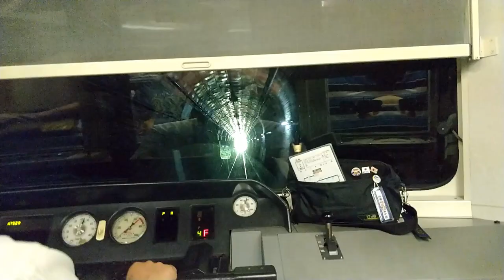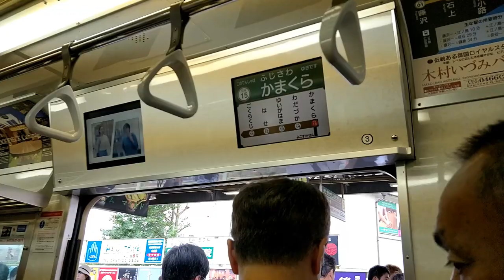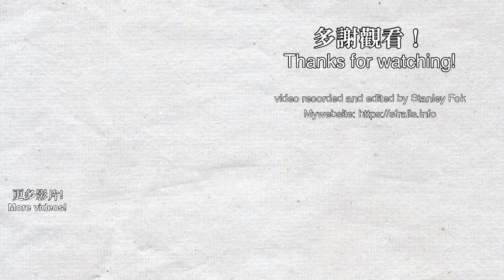🚋 Very popular tourist railway in Japan! Full journey on the Enoden Line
Welcome to Tokyo! I was travelling to Tokyo on 8/9-18. I took my camera out on almost all journey in Japan, enjoy the videos! This is Enoden Line from Fujisawa to Kamakura, travelling on the 500 series train. This is a very scenic route in Japan. Even when it is not in rush hour, it was still packed with lots of tourists. At 13:44, the train nearly encountered a traffic accident on the track that shared with road vehicles.